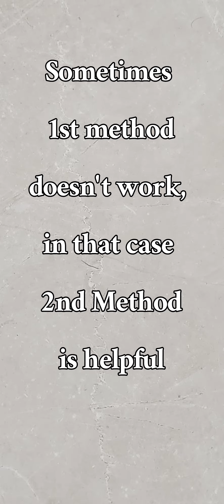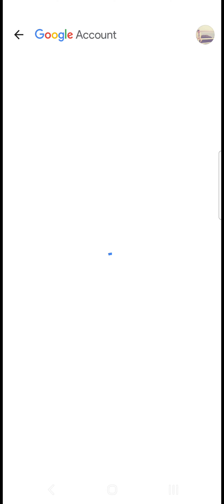How to find Youtube activity Management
Track: Ikson - Staying In [Official]